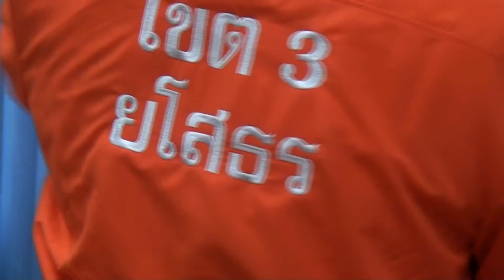ยโสธร กลุ่มเยาวชนสร้างชื่อเสียง หลังคว้ากีฬาเปตองแห่งชาติ อีกคนคว้าประธานสภานักเรียนไทย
นายนิกร  สุกใส ผู้ว่าราชการจังหวัดยโสธร เปิดห้องทำงานต้อนรับคณะเยาวชนสองกลุ่มจากโรงเรียนยโสธรพิทยาคม สพม.เขต28 เข้าพบ หลังจากที่สร้างชื่อเสียงให้กับทางจังหวัด โดยมีนายกฤษณัฐ  แสนโยธา รองผู้อำนวยการโรงเรียนยโสธรพิทยาคม นำคณะเข้าพบในครั้งนี้ ประกอบด้วย กลุ่มแรกคว้าเหรียญทอง พร้อมเกียรติบัตร และโล่ จากกรมพลศึกษาและจังหวัดนครสวรรค์ เป็นรางวัลชนะเลิศเปตองประเภททีมชายกีฬานักเรียน นักศึกษาแห่งชาติ ครั้งที่40 “นครสวรรค์ศึกษาเกมส์” ประจำปี 2562 ในระหว่างวันที่ 22-30 มกราคม2562 ที่ผ่านมา ณ.จังหวัดนครสวรรค์  โดยมีนักกีฬา จำนวน 4 คน ได้รับ ได้แก่ ด.ช.ศิวกร  อ่อนคำ,ด.ช.ธรรมปภณ วงศ์อินตา ทั้งคู่เรียนชั้น ม.3/7 ด.ช.มนัสชัย บุดศรี ชั้น ม.2/11และนายภูมินทร์ ไหมทอง ชั้นม.4/4 นอกจากนี้ ด.ช.ศิวกร  อ่อนคำ ยังได้รับโล่รางวัลนักกีฬานักเรียนดีเด่น ไปครองอีกด้วย  ในขณะที่ผู้ฝึกสอนกีฬาเปตองคนดีเด่นชาย นายณัฐวุฒิ อ่อนคำ ได้รับรางวัลเช่นเดียวกัน
             ในส่วน เยาวชนกลุ่มที่สอง ของโรงเรียนยโสธรพิยาคม ที่สามารถสร้างชื่อเสียงมาสู่จังหวัด ได้แก่นายวีระพล  ช่างไถ ประธานสภานักเรียนโรงเรียนยโสธรพิทยาคม ได้รับคัดเลือกให้ดำรงตำแหน่ง ประธานสภานักเรียนไทย ประจำปี2562 พร้อมกับครูผู้ช่วย ได้เป็นครูที่ปรึกษา โดยได้รับวุฒิบัตร จากสำนักงานคณะกรรมการการศึกษาขั้นพื้นฐาน(สพฐ)ตามโครงการสภานักเรียนเพื่อพัฒนานักเรียนให้เรียนรู้บทบาทหน้าที่ ปลูกฝังทัศนคติ ค่านิยมความเป็นประชาธิปไตย ฝึกให้เป็นผู้นำ ผู้ตามที่ดี อยู่อย่างพอเพียง เคารพกฎกติกาสังคม มีจิตอาสา เป็นแบบอย่างที่ดี ประจำปี 2562 ในระหว่างวันที่ 9 - 13 ม.ค. 2562 ที่ผ่านมา ณ เดอะไพน์ รีสอร์ท อ.สามโคก จ.ปทุมธานี จากตัวแทนสภานักเรียนระดับมัธยมศึกษาจาก 42 เขตพื้นที่การศึกษา จังหวัดละ 1 คน    ในโอกาสเดียวกันนี้ ผู้ว่าราชการจังหวัดยโสธร ได้กล่าวแสดงความชื่นชมและยินดีกับกลุ่มเยาวชน ที่สร้างชื่อเสียง ให้จังหวัด และขอให้ขยันฝึกฝนเป็นแบบอย่างที่ดีต่อเยาวชนรุ่นหลังเป็นกำลังหลักของชาติในอนาคต ตลอดจนขอให้รักษาคุณความดีนี้ ต่อไป